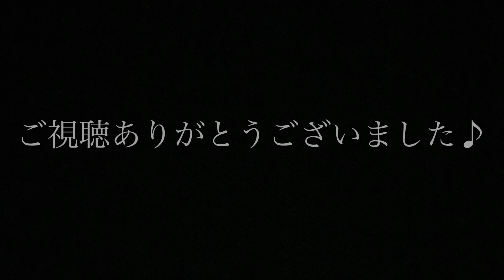こどものバイエル下巻 ガボット グルック作曲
こどものバイエル下巻　音楽之友社　ガボット　グルック作曲

ガヴォットは2拍子の踊りの曲です。2分音符を1つに数えましょう。アフタクトになっています。話しかけるように優しく始めてください。

録画するにあたって、なるべく出版楽譜に忠実に強弱やアーテキュレーションをつけています。同じ曲でも出版楽譜によって違えて演奏しているものもあります。